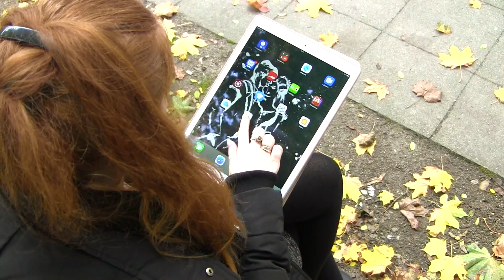One Step Forward - Orientation Week 2016: Project by HS47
During the Leuphana Orientation Week the new students gained a first impression of how to work scientifically in Leuphana’s College, as well as how it is connected to societal practice and responsibility. Furthermore they got to know the Leuphana itself and life on campus. This year’s topic was Diversity. The students worked together in groups formed of students from different subjects of studies and created their own project dealing with the topic. Their goal during their week was to communicate their finalized idea via video. Watch group XY's here!
Production: First Semester Students of Leuphana